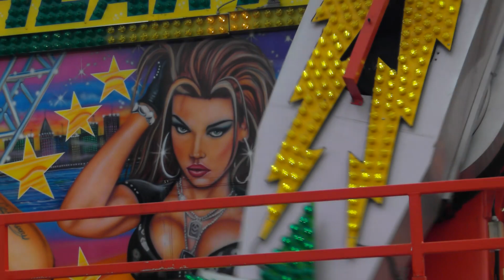Remscheid Maikirmes 2012 Teil 2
Heart Breaker offride, Kirmes